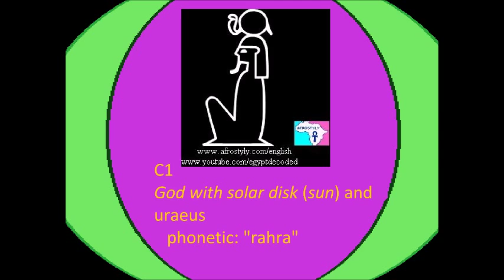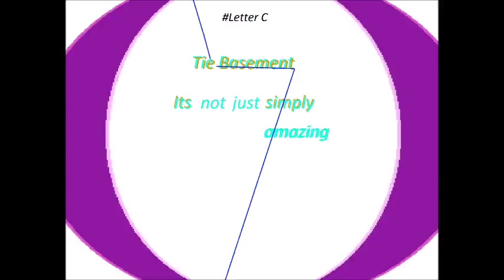C A#no1 production